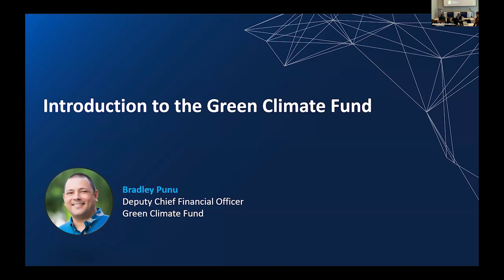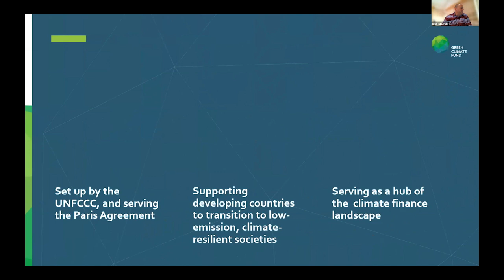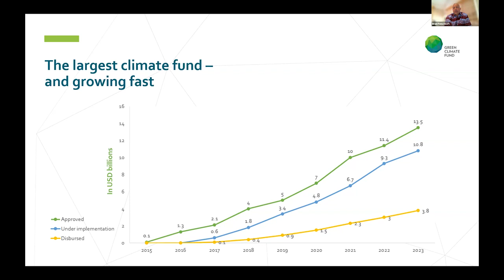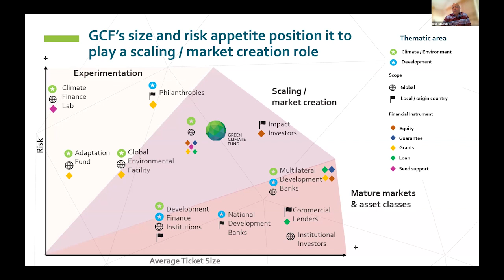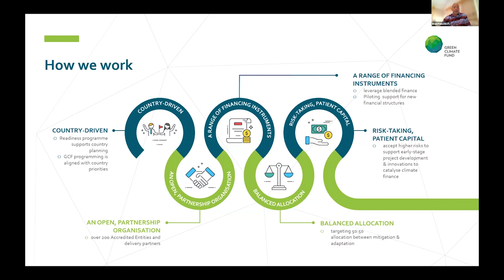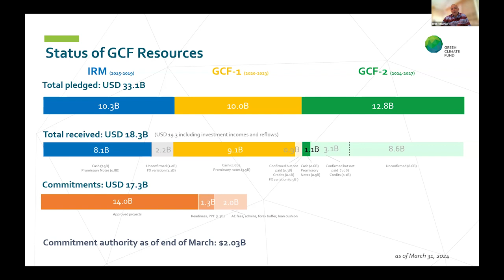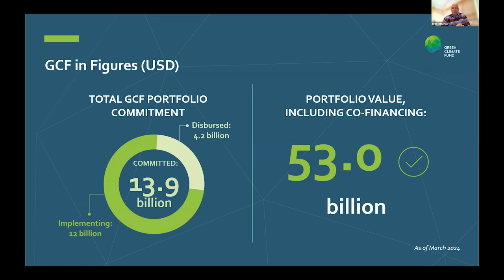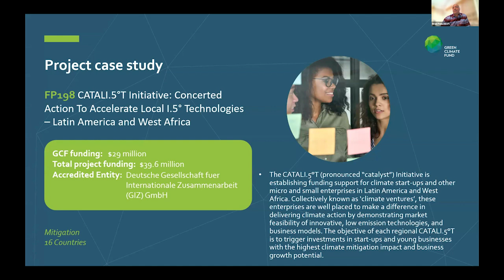Introduction to the Green Climate Fund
Launched in 2017, the New Carbon Economy Consortium (NCEC) is a growing alliance of 16 universities, national labs, and NGOs working in partnership with industry leaders to build a carbon-conscious world convened by Arizona State University’s Julie Ann Wrigley Global Futures Laboratory (ASU GFL) in partnership with Carbon180. Through a robust network, the NCEC continues to build the intellectual basis for engineered, biological and social solutions, and – most importantly – their implications for society.